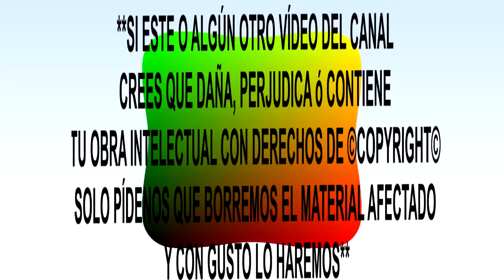Este Disco Se Rayo RBDL